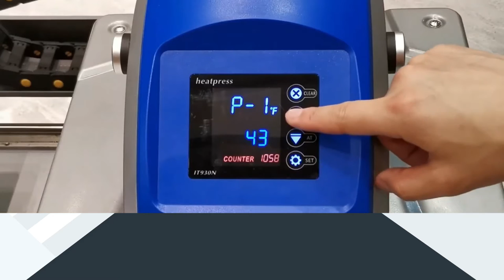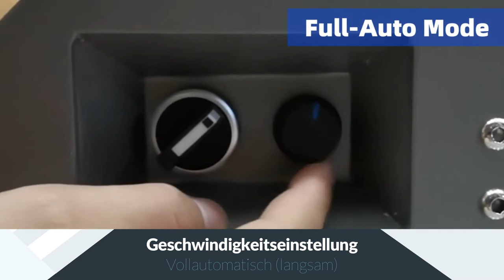Transferpresse | Automatische SmartPress Professional double Power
Einstellen! Und los geht´s!

Unsere SmartPress Professional Double Power von Printbox ist ideal geeignet für großformatige und umfangreiche Transfers mit hoher Stückzahl.
Mit der Transferpresse lassen sich T-Shirts, Sweatshirts, Jacken, Ärmel, Taschen, Schlüsselbänder uvm. professionell bedrucken. Durch die zwei montierten Arbeitsplatten können Sie während des Pressvorganges, bereits den nächsten Transfer vorbereiten. Das spart nicht nur eine menge Zeit, sondern durch die speziell, freiliegende Arbeitsplatte können die Transfers bequemer und besser positioniert werden. Der Anpressdruck dieser Doppelplatten- Transferpresse wird gleichmäßig auf das Medium erzeugt, um die besten Transferergebnisse zu erzielen. Mit einer Größe von 40cm x 50cm bieten die beiden Arbeitsplatten einen besonders großzügigen Arbeitsraum für das optimale ausrichten der Medien.

Hat dir das Video gefallen? Dein Feedback motiviert uns zu neuen Videos. Dankeschön :-)